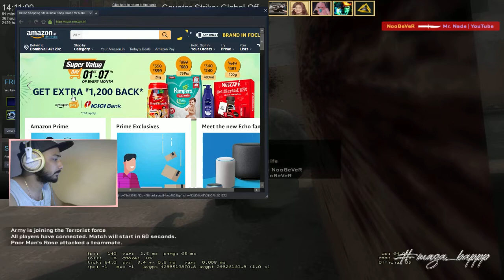Oh! yeah BRO! | !!CSGO!! with subscribers!!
Registration here: 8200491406 (You can make a direct call)

You guys are so lazy: connect 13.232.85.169:27779; password armynade

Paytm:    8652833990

95% of your donations will be used in the further GIVEAWAYS!
The money will reach to the players who really struggle for skins.!!

!steam

!sub

!tip

!tradelink

!config

!help

!rank

!specs

!wagroup

JOIN US!

WATCH US!

CsGo Configuration:

cl_crosshair_drawoutline "1"
cl_crosshair_dynamic_maxdist_splitratio "0.35"
cl_crosshair_dynamic_splitalpha_innermod "1"
cl_crosshair_dynamic_splitalpha_outermod "0.5"
cl_crosshair_dynamic_splitdist "7"
cl_crosshair_outlinethickness "1"
cl_crosshair_sniper_show_normal_inaccuracy "0"
cl_crosshair_sniper_width "1"
cl_crosshair_t "0"
cl_crosshairalpha "255"
cl_crosshaircolor "1.000000"
cl_crosshaircolor_b "0"
cl_crosshaircolor_g "0"
cl_crosshaircolor_r "0"
cl_crosshairdot "0"
cl_crosshairgap "-1.500000"
cl_crosshairgap_useweaponvalue "0"
cl_crosshairscale "3"
cl_crosshairsize "2.000000"
cl_crosshairstyle "4"
cl_crosshairthickness "0.000000"
cl_crosshairusealpha "1"
cl_fixedcrosshairgap "2.000000"
cl_viewmodel_shift_left_amt "0.500000"
cl_viewmodel_shift_right_amt "0.250000"
viewmodel_fov "65"
viewmodel_offset_x "2"
viewmodel_offset_y "2"
viewmodel_offset_z "-2"
viewmodel_presetpos "0"
viewmodel_recoil "0"
cl_bob_lower_amt "5.000000"
cl_bobamt_lat "0.1"
cl_bobamt_vert "0.1"
cl_bobcycle "0.980000"
cl_hud_background_alpha "0.4"
cl_hud_bomb_under_radar "1"
cl_hud_color "8"
cl_hud_healthammo_style "0"
cl_hud_playercount_pos "0"
cl_hud_playercount_showcount "0"
cl_hud_radar_scale "0.998680"
hud_scaling "0.950000"
hud_showtargetid "1"
cl_righthand "1.000000"
cl_color "1"

PC Specification:
Processor: Intel 4690k
Mother Board: MSI Z97 Gaming 5
Ram: HyperX 8GB
HDD: 1.5 TB
Power Supply: Cooler Master Thunder 450W
Graphics Card / GPU: MSI 1060 6GB

this giveaway will be held once is a month and only those who watch daily will be able to enter the monthly GIVEAWAY
WHICH WILL OBVIOUSLY BE HUGE!